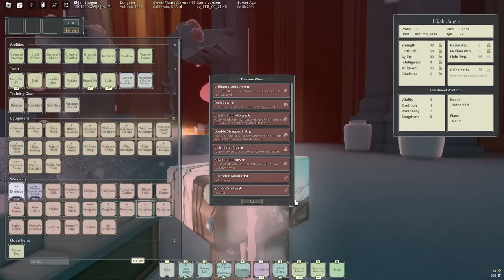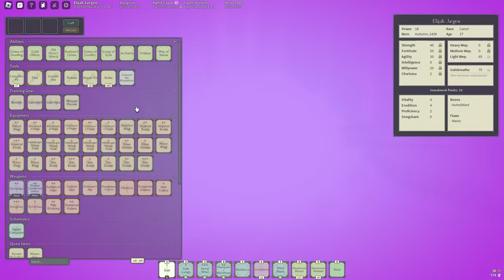Ghostslinger Progression [Finale] | Deepwoken